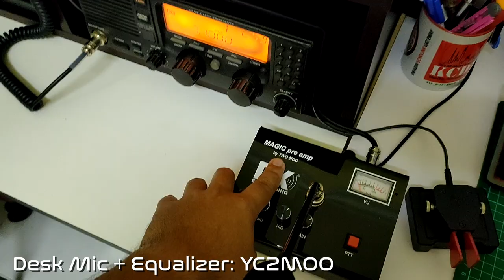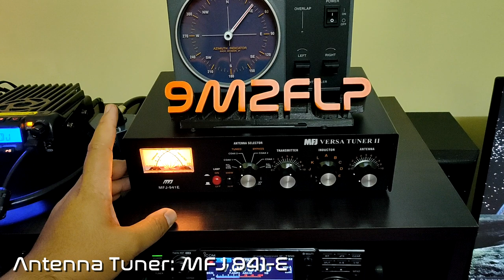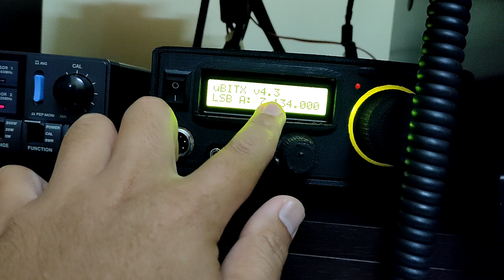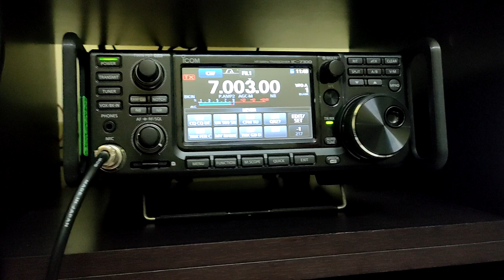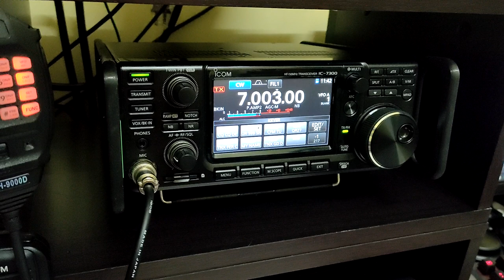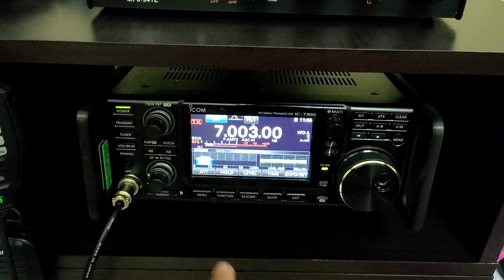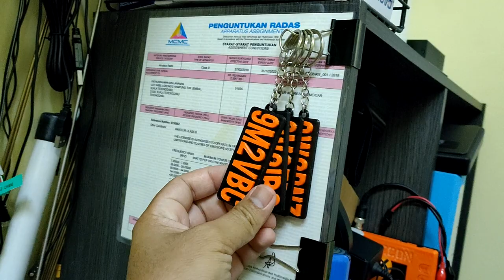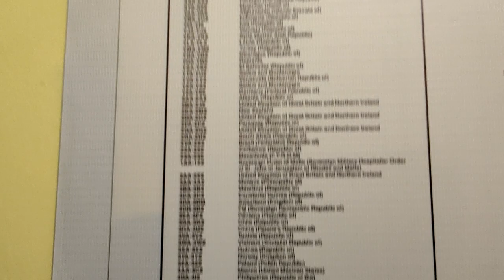Susunatur Radas Stesen Radio Amatur | Amateur Radio Base Station Setup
Saya kongsikan susunatur radas saya, satu bentuk susunatur permulaan untuk sebuah stesen markas / base station radio amatur. Senarai peralatan yang dibincangkan adalah Rig HF (ICOM IC-M710, ICOM IC-7300 & uBITX 4), Rig VHF/UHF (TYT 9000D, TYT MD-2017, TYT UVF9), Antenna Tuner MFJ 941-E dan SWR Meter Diamond SX-600. Di samping itu, perkongsian berkenaan tapisan pendawaian AC untuk kawalan RFI turut dikongsikan.

Pautan untuk ferrite ring dalam video, saya tak terafiliasi mahupun mengambil komisen daripada pembelian anda. Saya hanya bantu sebab ramai rakan yang tersalah beli lepas tu takde kesan, selamatkan wang anda.